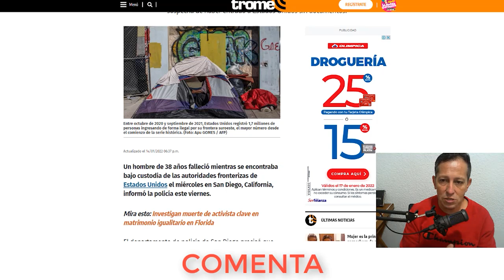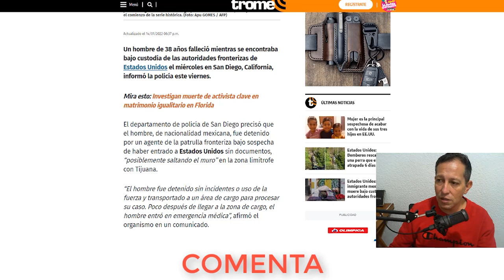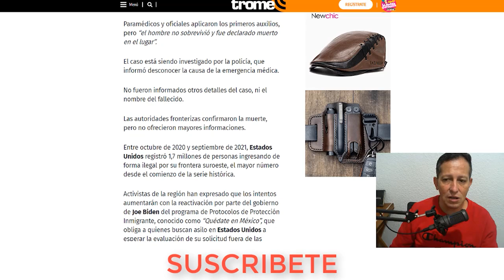NOTICIAS ULTIMA HORA ,Triste Noticia hace unas horas ESTADOS UNIDOS